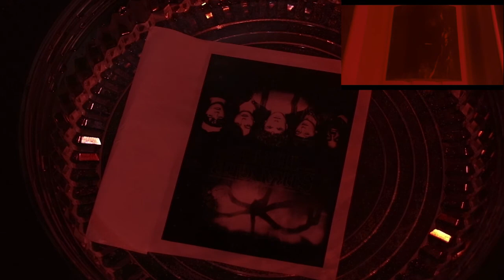Media Studies (Film/TV) Students recreate Stranger Things scene!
Video Productions II students Brian, Daniel, David and Alexis recreate a scene from Stranger Things! This was an attempt to recreate the lighting and camera angles in the scene.